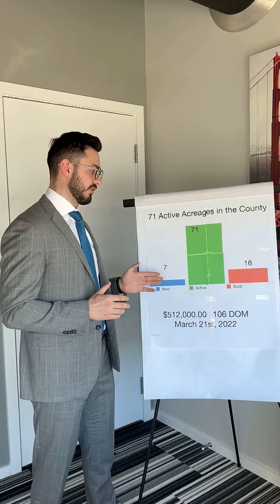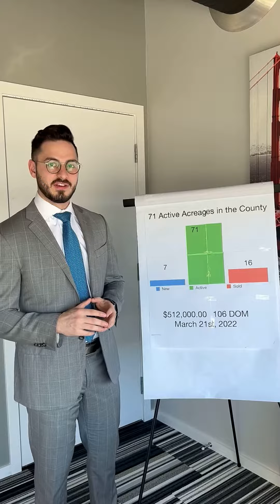Market Update: March 21st, 2022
Real Estate Market for Residential Homes in Grande Prairie and Acreages Around!